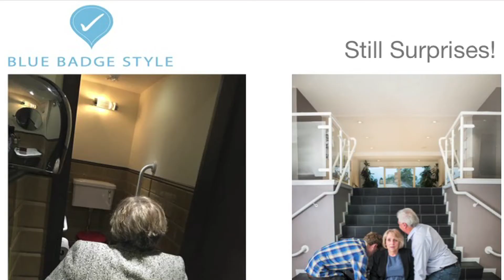Investor's Fair 2015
The EIB Institute, in cooperation with the European Commission, organised the Social Innovation Investor's Fair, held at the EIB premises in Luxembourg, on 3 December 2015.